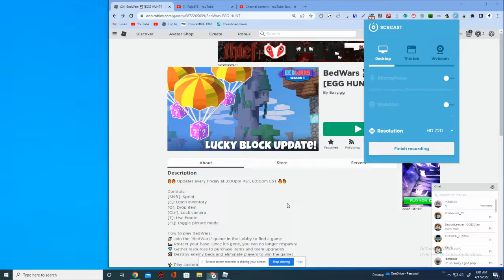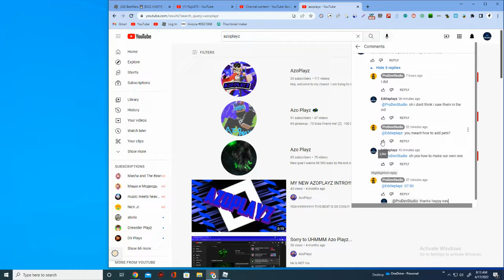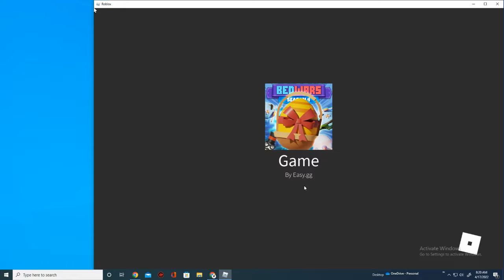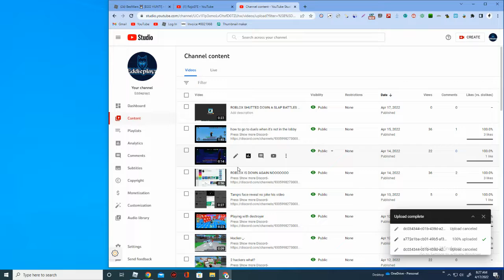Playing with my friends (Premier)